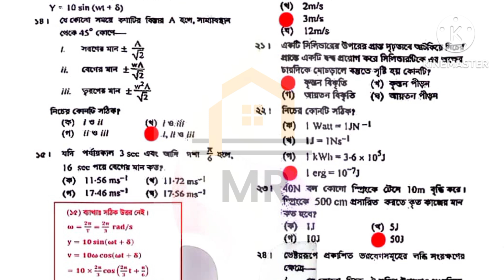HSC 2024 physics 1st paper MCQ সমাধান রাজশাহী বোর্ড | physics 1st paper mcq solution Rajshahi board